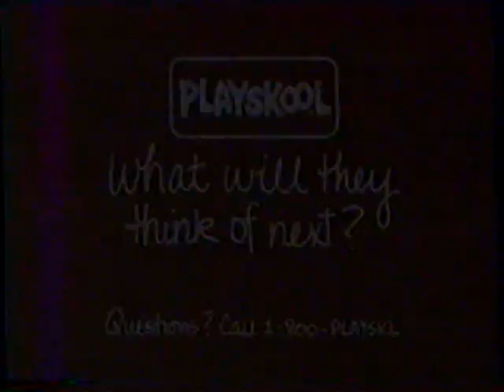1992 Playskool Doll House "What will they think of next" TV Commercial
The commercial aired on December 4th, 1992. It was run during the "World Professional Skating Championship" on KGW Channel 8 in Portland OR.